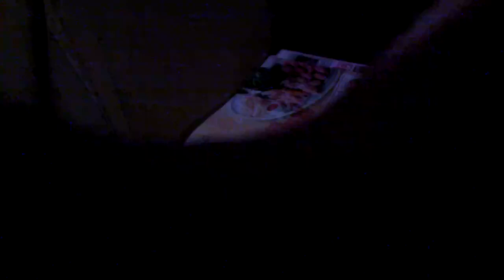やさしいキスをしてカラオケSHINO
カラオケボックスで歌いました。
あなたに贈ります！ヾ(・◇・)ノ